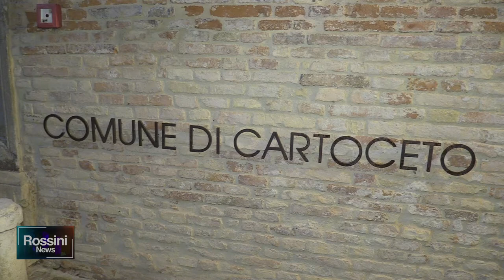CARTOCETO, 1,5 MILIONI PER IL RESTAURO DELLE MURA